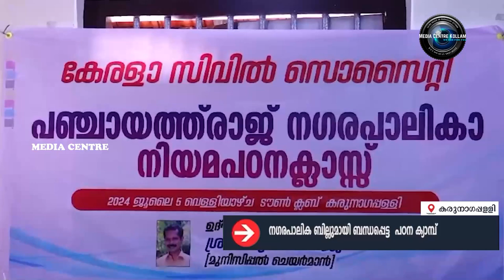പഞ്ചായത്തീരാജ് നഗരപാലിക ബില്ലുമായി ബന്ധപ്പെട്ടപഠന ക്യാമ്പ്..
കേരളാ സിവില്‍ സൊസൈറ്റിയുടെ നേതൃത്വത്തില്‍ പഞ്ചായത്തീരാജ് നഗരപാലിക ബില്ലുമായി ബന്ധപ്പെട്ടപഠന ക്യാമ്പ് കരുനാഗപ്പള്ളി ടൗണ്‍ ക്ലബ്ബില്‍ നടന്നു. കരുനാഗപ്പള്ളി നഗരസഭാദ്ധ്യക്ഷന്‍ കോട്ടയില്‍ രാജു ഉദ്ഘാടനം നിര്‍വഹിച്ചു.